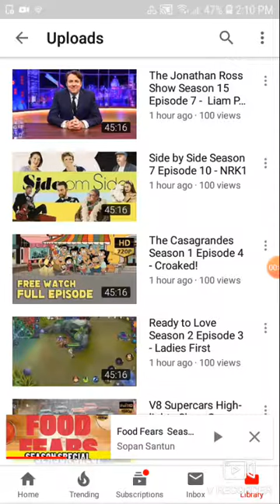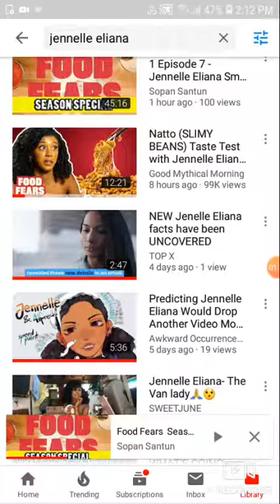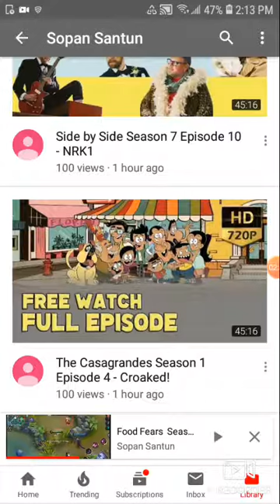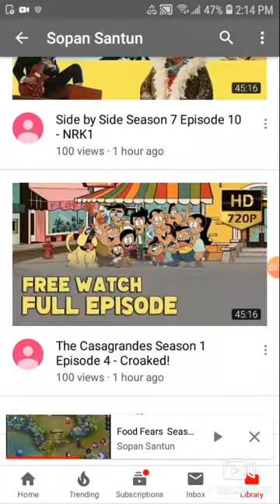Spotted A Cheating Youtuber While Looking Up Jennelle Eliana.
Found a fake YouTube channel who posted a jennelle video but it's only content of him playing video games. Dont use apps like uchannel to promote your channel. Nothing but non English indian people who use the site but wont understand your videos becasue of the language and culture gaps.